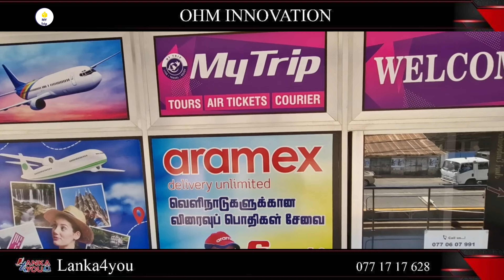MY Trip Aramex / Lanka4you / Kopay